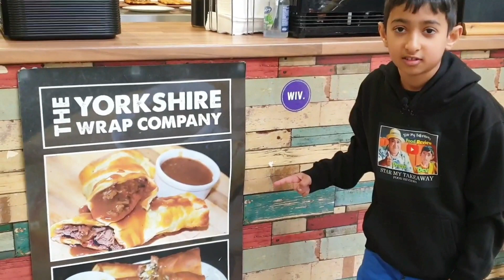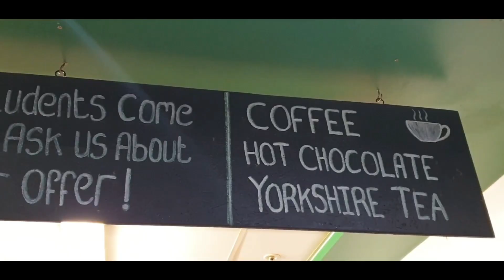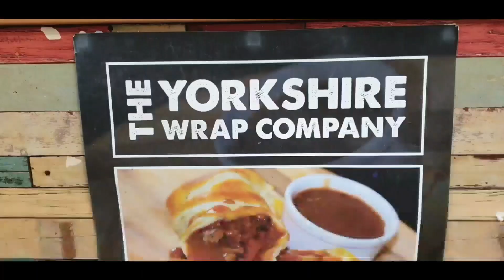The Yorkshire Wrap Company - Trying wraps in Leeds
The Yorkshire Wrap Company "Here We Come"

Welcome to The Yorkshire Wrap Company inside Leeds Famous (Kirkgate Market)

Star My Takeaway Father & Son duo
(Prem) & (Dev) visit this Yorkshire Pudding Wrap place to see what there YP Wraps are like, They also serve Breakfast and everything is Sourced locally from the Kirkgate Market that they cook with.

We have had recommendations for Prem & Dev to come back to Leeds Kirkgate Market again to try The Yorkshire Wrap Comany

You can eat inside Kirkgate Market in large Food Hall and there are plenty of tables available or Takeaway your order or have Delivered.

Parking is available in Leeds Market carpark or there are other car parks nearby nearby or street parking.

(The Yorkshire Wrap Company) and what you thought of the food?

⭐Please Note⭐
The Star Rating that has been given is Prem & Dev honest Star Rating and Opinion after tasting the food ordered and served on the Food Review.

If you have a local takeaway, cafe, food place in your area that produces amazing food that you would like to recommended Prem & Dev to visit and give his review and star rating then please let us your local food place and what they are famous for serving?

We will then hopefully visit your local area very soon so Prem & Dev can showcase the delights that your local food place has to offer to the rest of UK and to the Worldwide audience.

📍Filiming Location📍
The Yorkshire Wrap Company
Food Hall, Leeds Kirkgate Market, Cafe B, 34 George St, Leeds LS2 7HY

🧾 Ordered Food🧾
🔹️Yorkshire Pudding Wrap:
Roast Gammon £5
🔹️Yorkshire Pudding Wrap:
Sausage & Onion Gravy £4.50
🔹️Can of Pop £1
💸Total Paid: £10.50

🟢 Vegetarian (Yes)
🟠 Vegan (No)
🔴 Halal (No)

☎️  TBC
🚘 Market car park, Street Parking

📦 Delivery Services:

Star My Takeaway do not own the rights to the Music used in this Video